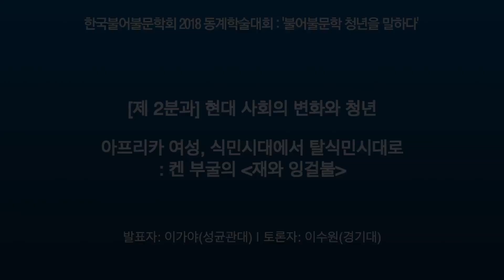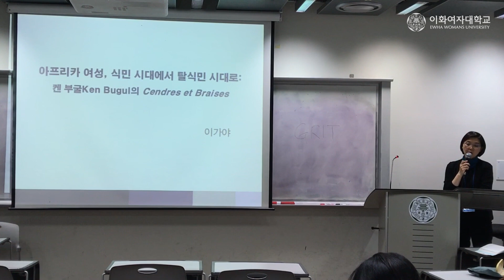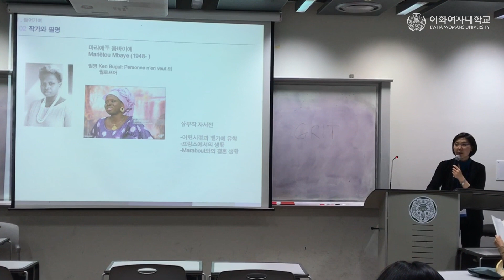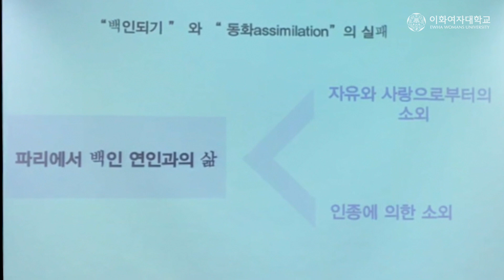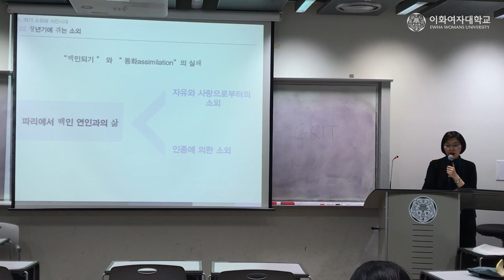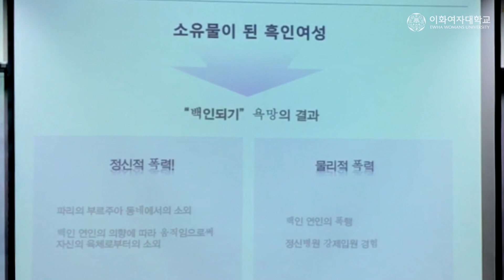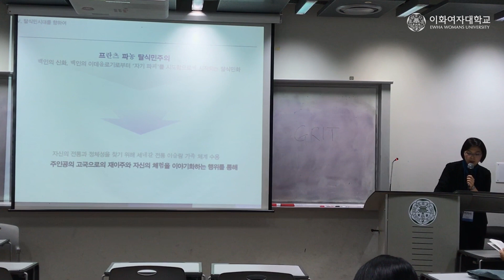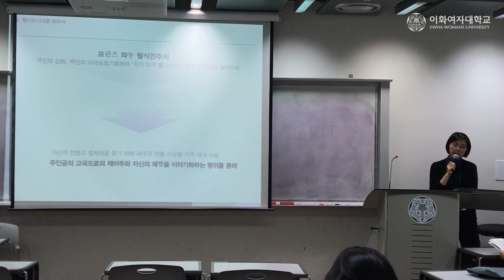2018년 동계학술대회, 이가야(성균관대) : 아프리카 여성, 식민시대에서 탈식민시대로 켄 부굴의 '재와 잉걸불'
한국불어물문학회 2018 동계학술대회 : '불어불문학 청년을 말하다'
- 일시 : 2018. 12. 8(토) 오전 9시~오후6시
- 장소 : 이화여자대학교 ECC이삼봉홀 및 ECC 218, 219, 221호

파트 : [제2분과] 현대사회의 변화와 청년
주제 : 아프리카 여성, 식민시대에서 탈식민시대로 : 켄 부굴의 '재와 잉걸불'
발표자 : 이가야(성균관대)